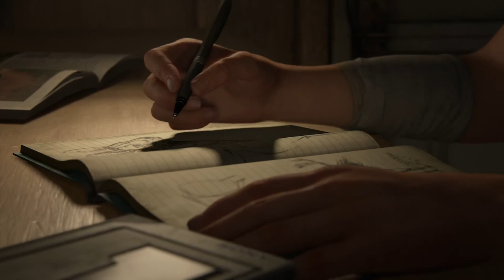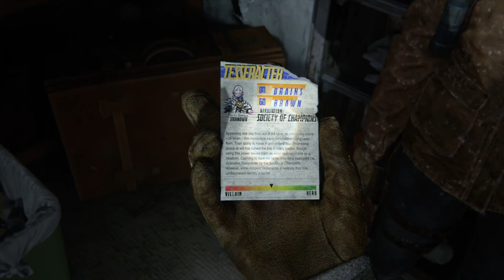The Last of Us 2 - Chapter 1: Jackson (Let's Play No Commentary Survivor+)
Here is a cinematic playthrough of the first chapter of The Last of Us 2 using the New Game+ option on Survivor+. Survivor+ is no joke, resources are very limited and stealth is needed. This is not a full walkthrough. If you're looking for a complete walkthrough with all collectibles, please check out my Platinum Trophy Walkthrough Playlist